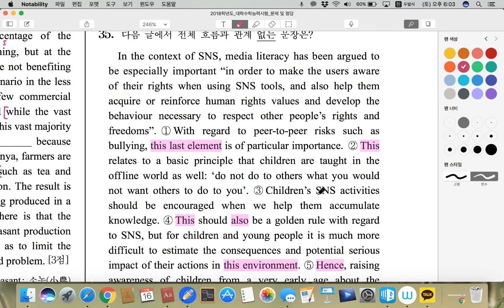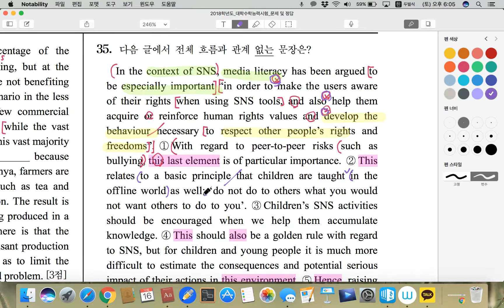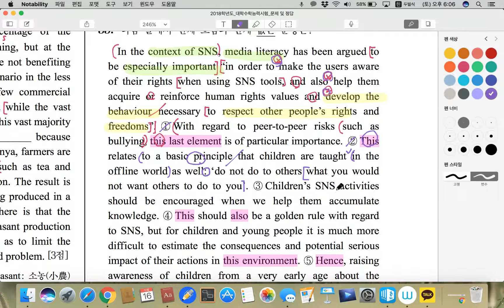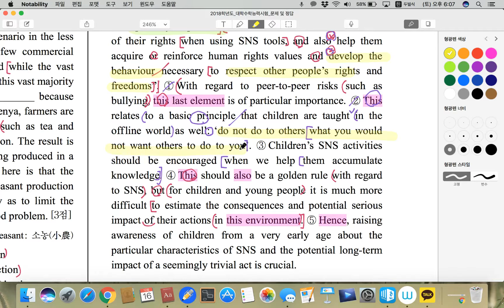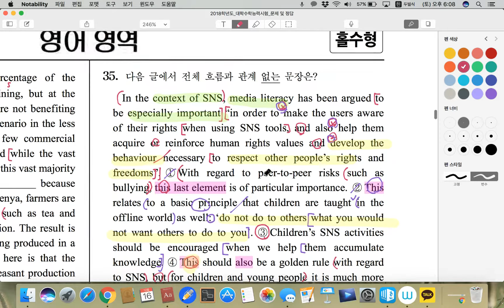2018_수능_35